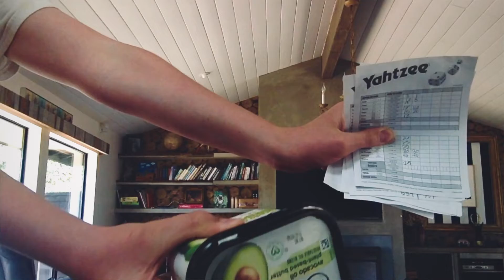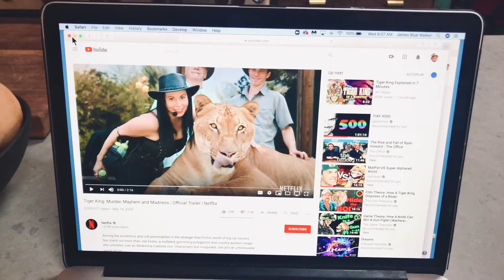The Quarantine Musical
Written and directed by: James Walker

Instruments and other stuff that requires talent: my Dad

Wonderful voices: Ella, Rachael, Thomas

Film guy: father

Puppets: Mother